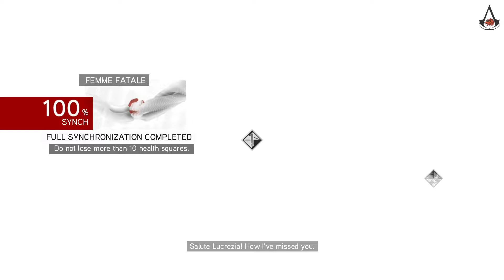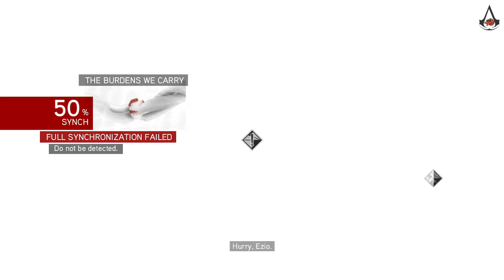[ Assassin's Creed BrotherHood GamePlay ] - Sequence 6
Hellow Guys Welcome Back to the Game,
Assassin's Creed BrotherHood ⚔
Make yourselves comfy and, enjoy the story
see you all in next video untill then TC Bubyee ❣...

PC Specs - Ryzen 5 5600g , GTX 1660ti , 16gigs Ram...